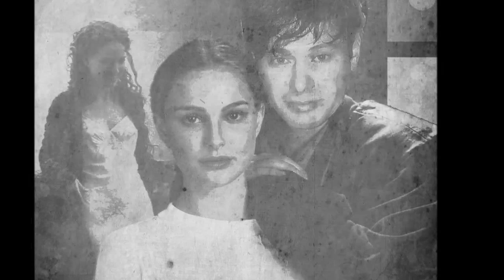Yesilcam müzikleri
Yesilcam